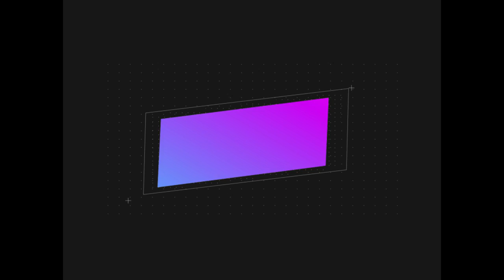Mekatecha - PART 1 - ‹‹ለምለም ዓይነይ ንፅጌ ዓብሊላታ እያ›› ተዋሳኢት ፅጌ ገ/ሂወት /ለምለም ዓይነይ/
Interview with Gere Emun Actress Tsige G/hiwot / Lemlem Ayney/.
Content Reuse is Strictly Forbidden.